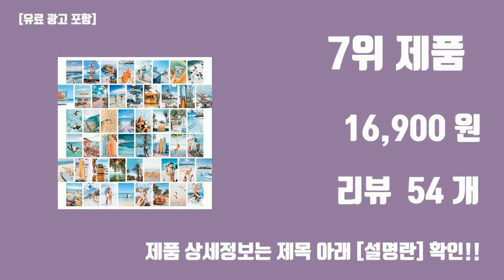여름용품 일러스트 탑10 인기순위, 판매가격, 리뷰, 후기 추천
신박한 트랜드 여름용품 일러스트 탑10 인기순위, 판매가격, 리뷰, 후기 추천

1위. 다용도 패브릭 포스터, 푸른바다 [9,520원]

2위. 올여름 배케이션 휴양지를 머금은 태피스트리, 11 [17,670원]

3위. 올여름 배케이션 휴양지를 머금은 태피스트리, 15 [22,900원]

4위. 패브릭 포스터, 환상의 휴가 [12,900원]

5위. 바닥 스티커, 여름바다 [9,100원]

6위. 가이사노 군모, 메쉬 군모 네이비 [9,900원]

7위. 벽 장식 감성 빈티지 사진 엽서 50종 세트, 1세트, 썸머 [16,900원]

8위. 키키공작소 방꾸미기 감성 포스터 엽서 50종, 썸머 [16,400원]
제품 바로가기 - htt